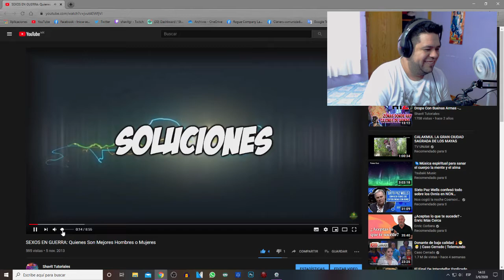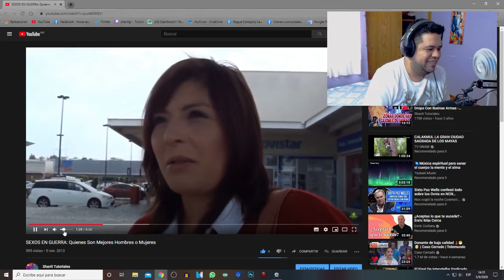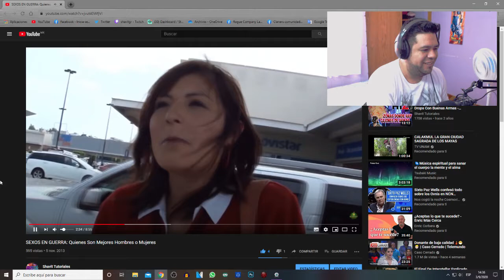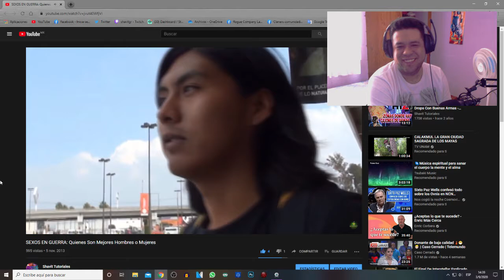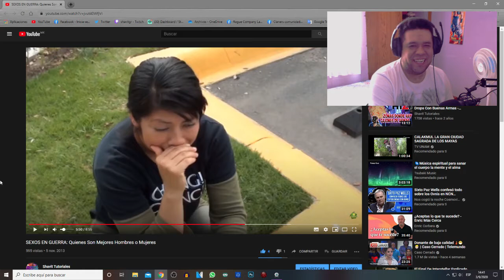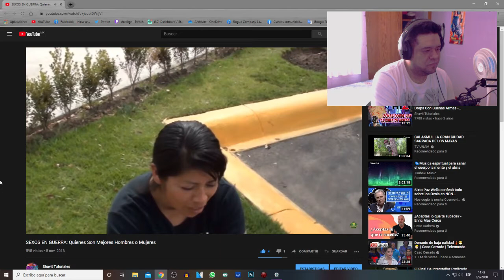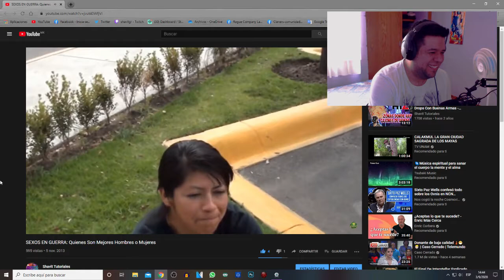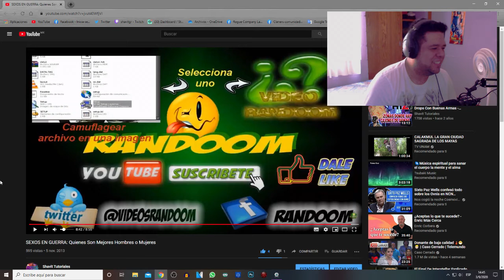Reaccionando a Mi Primer y Unico Videovlog En La Calle